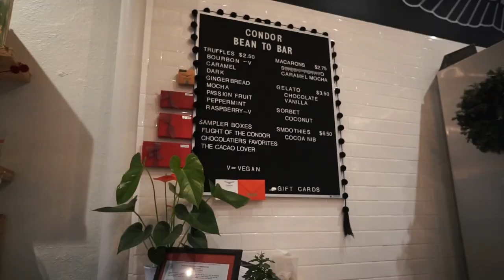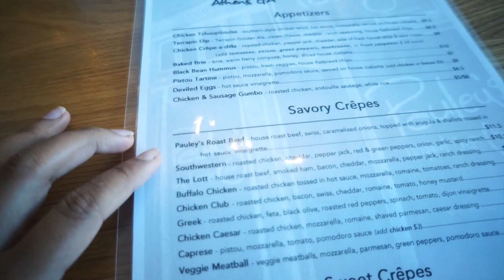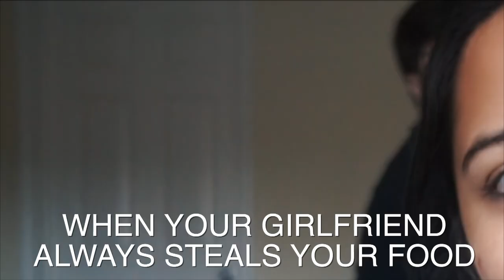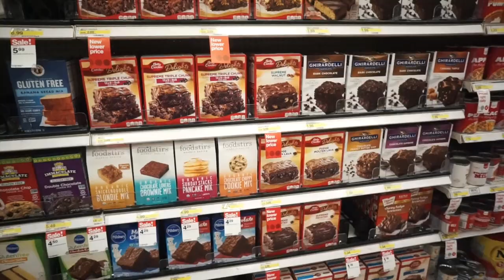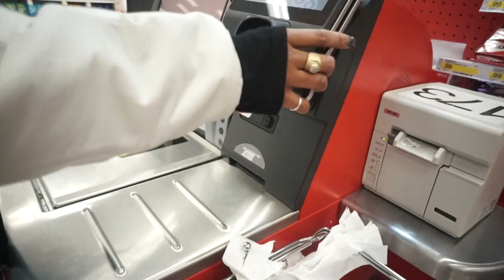Trendy Coffee Shops at UGA & I Got An Internship! | VLOGMAS 10, 11, 12 & 13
White Blanket Poncho
Mac Book Pro Dongle USB/ SD Adapter
Softest Flannel EVER! aka my shirt I wore for half the vlog

About Me!
Name: Sonali (Sun-all-e) aka sonarly, sona, nali
Age: 20
Ethnicity: Indian
College: University of Central Florida
Major: Radio/ Television
Sorority: Kappa Delta